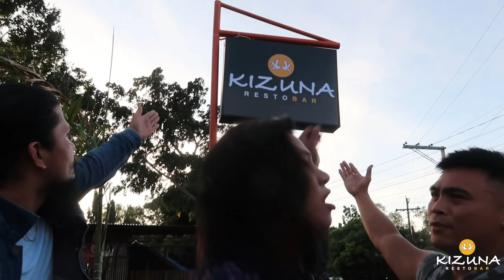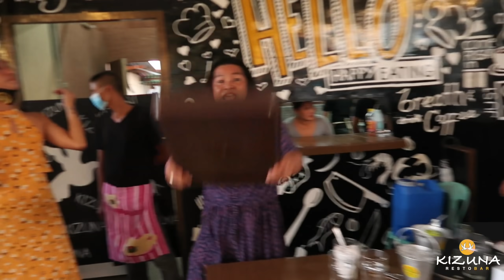LAFANG SA KIZUNA RESTOBAR | ANG SASARAP NG FOODS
Kindly help me to report FAKE ACCOUNTS, wala na po akong account except those aforementioned above.